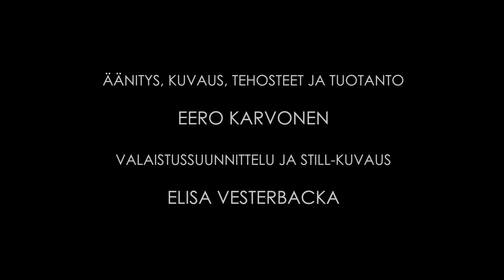Seaside Impressions | Hailuodon Musiikkipäivät 2020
🎼 Ohjelma:

Silja Lassila: Hailuodon hiekkarannat -äänimaisemateos

Silja Lassila, sähköviulu/looper

📖 Esittely:

Istahda hetkeksi rantahietikolle kuuntelemaan meren aavalta kantautuvaa kohinaa, kaisloissa havisevaa tuulta ja vaahtopäiden laulua.

Päästä mielikuvituksesi rentoutumaan taiteilija Silja Lassilan viuluimitaatioiden matkassa, kun Hailuodon Musiikkipäivät tarjoilee esimakua hänen tuoreesta äänimaisemaprojektistaan.

Lassilan liveimprovisaatioon pohjautuva sooloviuluteos Hailuodon hiekkarannat on äänitetty kertaotolla ja se soi moniäänisenä sähköviulun ja looper-tekniikan avulla. Paikallisen luonnon inspiroiman kappaleen äänimaisemassa kuuluu viittauksia Oulussa vuonna 1972 kantaesitettyyn Einojuhani Rautavaaran teokseen Cantus arcticus, konsertto linnuille ja orkesterille.

Hailuodon Musiikkipäivillä 2020 nähtävän kokonaisuuden visuaalista toteutusta ovat olleet mukana suunnittelemassa Eero Karvonen ja Elisa Vesterbacka. Eero on myös luonut teoksessa kuuluvat merimaiseman äänitehosteet.

Tallennettu Hailuodon kirkossa ja Marjaniemessä 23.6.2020
Tallennus ja tuotanto: Eero Karvonen / Sharp Dis-Chord
Valaistussuunnittelu ja still-kuvaus: Elisa Vesterbacka